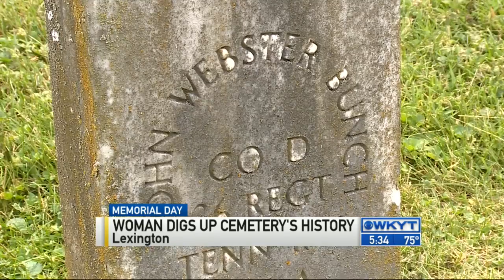Digging up cemetery secrets